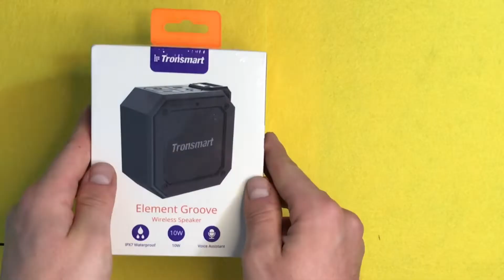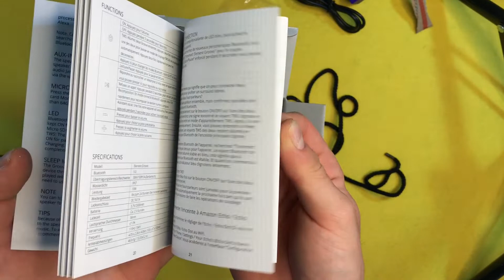LA SCATOLETTA SONORA firmata Tronsmart - Element Groove - Unboxing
Unboxing, prova audio e prime impressioni... link👇
✌️Grazie per aver visto il video! Sono un grande appassionato di Elettronica, FaiDaTe, Audio e molto altro!
🛒Dove comprarli(occhio alle OFFERTE!):
-Modello nel video
-Modello nuovo(con luci)
-Modello "TOP"
-Modello "SuperTOP"

🔸💡 Faretto principale
🔸🗜️ Treppiedi
🔸🎤Microfono per video, per smartphone e altro
🔸🔌 Prollunga Microfono
🔸🔦 Mini-RingLight, a pinza, per selfie e video macro
🔸☀ Ring-Light grande, con treppiedi e regolazione luce e potenza
🔸 Gimbal, stabilizzatore smartphone